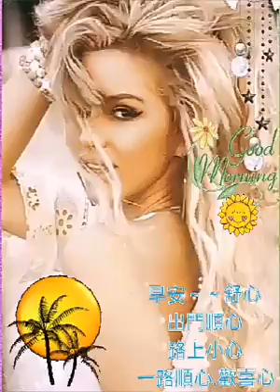大家早安愉快